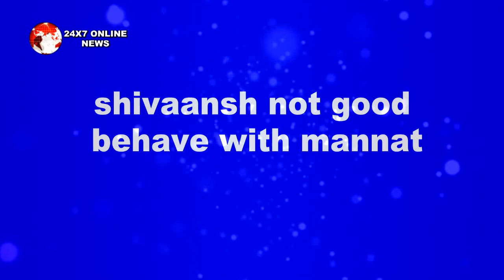ISHQBAAZ || SHIVANSH की जान बचाने के लिए “MANNAT देगी अपने दिल की कुर्बानी"